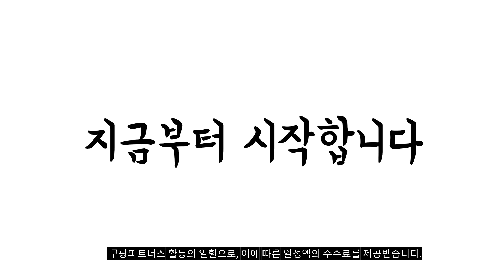2024년 완전최고 아이폰6 추천순위 TOP10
❤️❤️❤️ 아이폰6 구매 가격 평점 리뷰 정리해 봤어요! ❤️❤️❤️
[00:06]
10위. 미스터마켓 아이폰6플러스 아이폰6S플러스 케이스 방탄 투명 젤리 [3,900원]

[00:11]
9위. 아이픽스잇 아이폰 6s 호환 수리액정 일반형 블랙 [91,590원]

[00:17]
8위. 삼성전자 갤럭시 와이드6 128GB SM-A136 자급제 공기계 [226,000원]

[00:22]
7위. 제로스킨 스키니매트 아이폰 6 / 6S 플러스 [8,400원]

[00:28]
6위. 아이폰7 iPhone7 32G 64G 128G 기가 정품 [248,000원]

[00:33]
5위. 애플 아이패드 6세대 미니 WIFI 64GB Purple [617,900원]

[00:39]
4위. 데일리어스 아이폰 6/S 1 + 1 에어 [4,900원]

[00:44]
3위. 신지모루 1mm 스키니 슬림 투명 휴대폰 케이스 [9,930원]

[00:50]
2위. 아이폰6S iPhone 6S 16GB 32GB 64GB FREE [228,000원]

[00:55]
1위. 아이폰6S iPhone 6S 16GB 32GB 64GB FREE [168,000원]